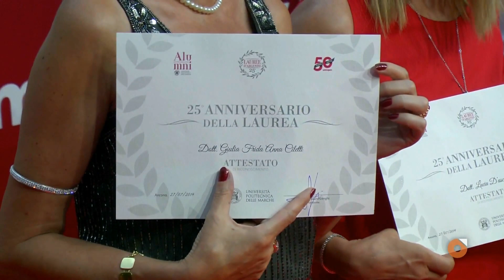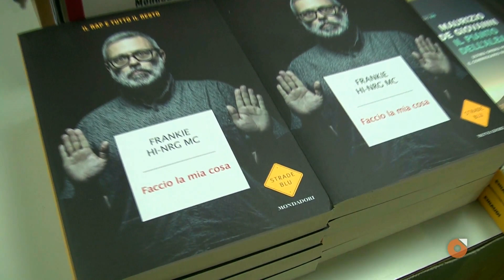Cinquantesimo della Politecnica, Longhi: «Cresceremo. Saremo grandi, grandissimi»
Pomeriggio di festa, ieri (27 luglio) in Piazza Roma ad Ancona, in occasione della prima reunion di tutti i laureati nell'ambito delle celebrazioni per i 50 anni dell'Università Politecnica delle Marche. Ospite d'onore il padre del rap italiano, il cantautore Frankie Hi-Nrg Mc, al secolo Francesco Di Gesù